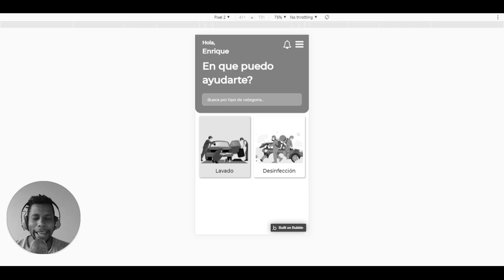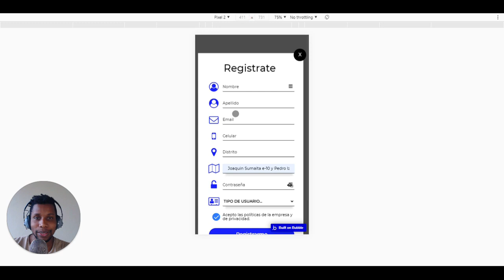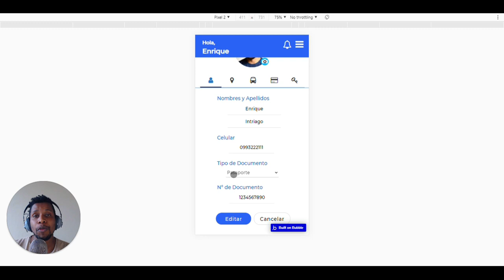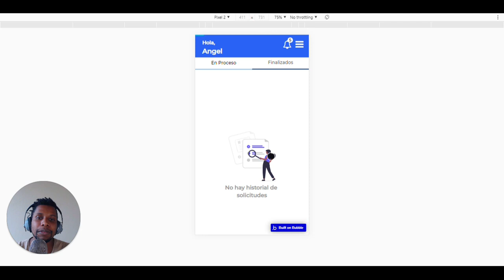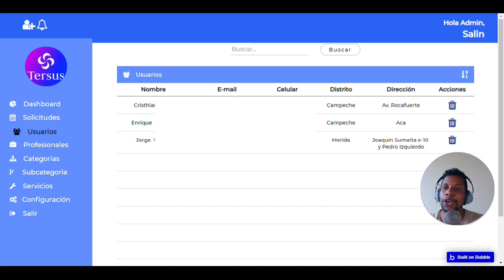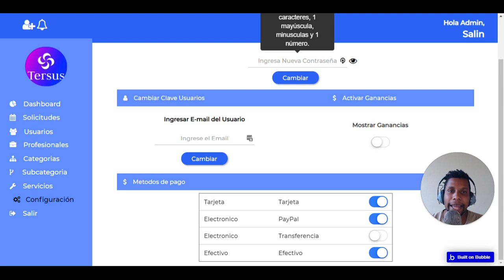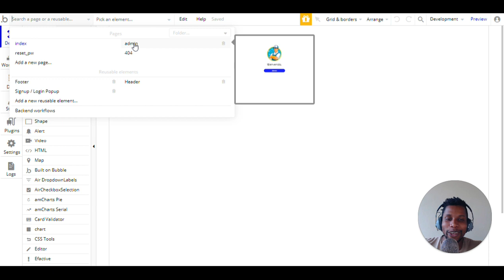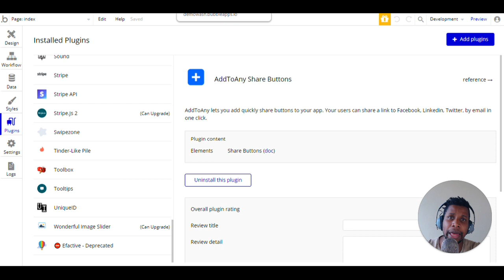Como creamos apps para EMPRESAS 💲💲 SIN SABER PROGRAMACION | Bubble.io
Aquí te muestro un app creada con herramientas no-code (Bubble.io) para empresas pymes / startups muy demandada hoy por hoy

Únete a la comunidad de nocoders latinos

CONTENIDO
00:00 Suscríbete y aprende :)
00:24 App de servicios en Demanda
02:30 Como Funciona?
03:10 App de Clientes
06:16 App de Empleados
07:50 App de Administradores
12:24 Dentro del App
16:06 Únete a la Comunidad